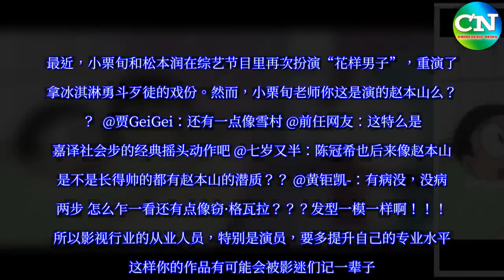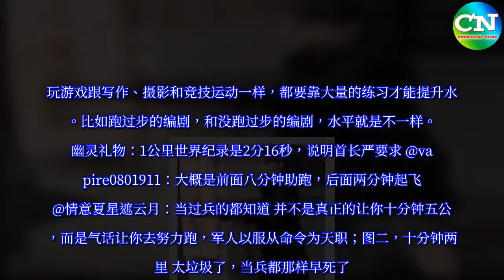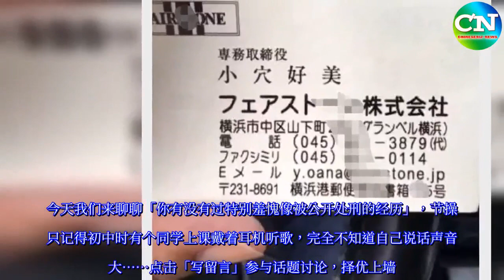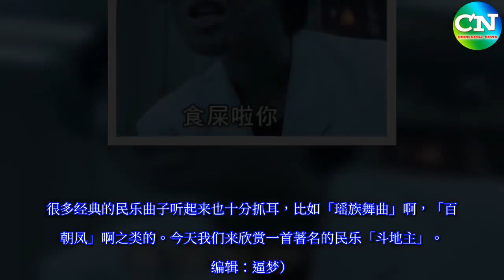是不是每一个帅如小栗旬和陈冠希的男人，最终都会变成赵本山……丨节操睡了 - Chinesebiz-News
大家好，欢迎收看今晚的「节操睡了」。昨天节操君偷了个懒，其实是因为放假回来工作太忙，陷入俗务无法抽身写作。其实，昨天是一个重要的日子。因为去年的昨天，人民的好儿子，党的好干部李达康书记离婚了……  @_请来只阿加西：请李书记的迷妹们自觉到光明区信访办窗口取号，市委门口拿号排队 @陀枪师姐朱素娥：去年这个时候我连杨洋都不要了，哭着要当李书记夫人 @山楂_Faydo：我昨天走在大街上看到的 @娱潮社：现在粉丝追剧都这么严谨了 能够记住影视作品里的这些小细节，这才是一个粉丝必须拥有的素养啊！节操君还是要继续修炼，什么大雄第一次偷看静香洗澡的日子啦，胖虎第五次尿床被妈妈发现的日子啦，我都记不住……  这个故事告诉我们，很多经典的影视作品，能够让粉丝们记一辈子，也会经常被拿出来讨论。最近，小栗旬和松本润在综艺节目里再次扮演“花样男子”，重演了手拿冰淇淋勇斗歹徒的戏份。然而，小栗旬老师你这是演的赵本山么？？？  @贾GeiGei：还有一点像雪村 @前任网友：这特么是张嘉译社会步的经典摇头动作吧 @七岁又半：陈冠希也后来像赵本山 是不是长得帅的都有赵本山的潜质？？ @黄钜凯-：有病没，没病走两步 怎么乍一看还有点像窃·格瓦拉？？？发型一模一样啊！！！  所以影视行业的从业人员，特别是演员，要多提升自己的专业水平，这样你的作品有可能会被影迷们记一辈子。如果水平不够，演出来的角色……也会被记一辈子。比如正在紧张拍摄的「绝密者」，有前方网友发来了郑爽老师拍摄的中弹现场。   @姝athena：像在跳探戈 @保质七：诶我中弹了吗？哦中弹了 @-你知我不知-：仿佛看到吃鸡的我 @小怪兽：从中弹到倒地一气呵成，一看就是一个经验丰富的球员！ “用心演戏”这种正确的废话其实不能帮助到任何人，就想节操君一直认为，“快乐足球”根本没有什么鸟用。比如看看著名守门员王大雷老师，踢球的时候多快乐啊。  可能中国的足球运动员只能多钻研一点歪门邪道了吧……比如樱木花道曾经很擅长的“用眼神杀死敌人”，又或者取一个报出来就能震慑到对手的名字。  @三三是烧酒：在一起吧  @冇位：强哥驾到没排面的dd往后稍稍  @炸鸡姐：图片评论   @晴三仟：哦  “你昨晚干什么去了？” “玩王者荣耀啊……”  当然啦，即便你名字就叫“王者荣耀”，也不见得你就会多有天分。玩游戏跟写作、摄影和竞技运动一样，都要靠大量的练习才能提升水平。比如跑过步的编剧，和没跑过步的编剧，水平就是不一样。   @幽灵礼物：1公里世界纪录是2分16秒，说明首长严要求 @vampire0801911：大概是前面八分钟助跑，后面两分钟起飞 @情意夏星遮云月：当过兵的都知道 并不是真正的让你十分钟五公里，而是气话让你去努力跑，军人以服从命令为天职；图二，十分钟两公里 太垃圾了，当兵都那样早死了。 @紅茶煲：图一是中国超级英雄片，人家美国队长就可以 图一的后续是，兄弟，买挂么？  其实大家也没必要太苛责学校食堂，毕竟大锅饭做出来本来也很难跟小锅炒菜抗衡。很多学校的食堂大师傅已经在努力开发新品，提升质量了。今天我们来聊聊「你们学校/单位的食堂有什么厉害的创新菜式」？比如节操君的母校曾经用馒头炒五花肉，浸泡在油里面的馒头跟五花肉长得还蛮像的……  @江南烟水色：我们上大学那会儿，食堂师傅才不用这样的菜来博人眼球，他们会扎实练好基本功，不管饭菜都抖勺，有肉的变没有，舀起来是满的到你盘子里留一半，他们用这种最质朴的方式告诉你，多打两个菜，你才吃的饱 @薛定谔的哆啦A梦：剁辣椒蒸梨了解一下？ @Lizzy：青梅煮…泡面不取关咧 @小河弯弯：湖大的橘子炒排骨是不是应该算正常菜系了 节操君如果是王大雷或者王燊超老师，大约会觉得这是人生中最羞耻的时刻，然后心灰意冷退出足坛吧。今天我们来聊聊「你有没有过特别羞愧像被公开处刑的经历」，节操君只记得初中时有个同学上课戴着耳机听歌，完全不知道自己说话声音多大……点击「写留言」参与话题讨论，择优上墙。  然后是晚安曲时间。众所周知，近几年中国很多经济发达的城市流行起了交响乐，特别是在跨年的时候，各种新年音乐会层出不穷。其实西洋管弦乐团固然音色优美，但我们民族管弦乐团的表演也不差。很多经典的民乐曲子听起来也十分抓耳，比如「瑶族舞曲」啊，「百鸟朝凤」啊之类的。今天我们来欣赏一首著名的民乐「斗地主」。  （编辑：逼梦）